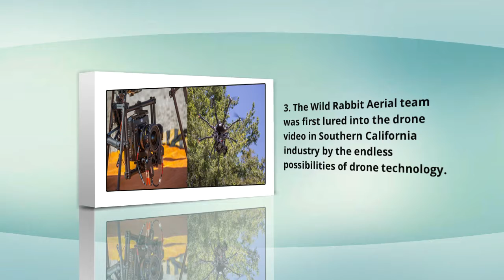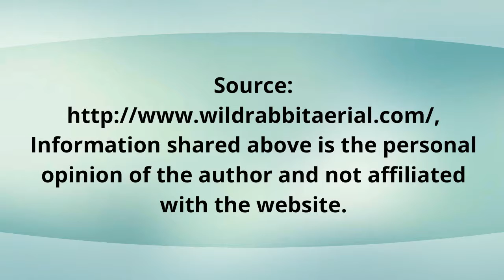6 Reasons to Choose Wild Rabbit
Drone video in Southern California has never been higher quality, more creative or more tangible!